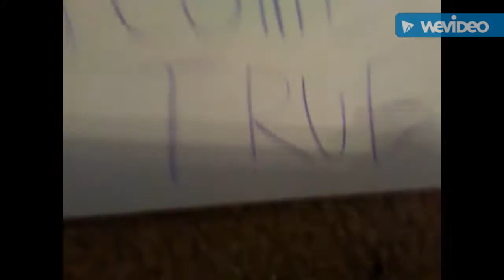Devil's Swing Plush Version